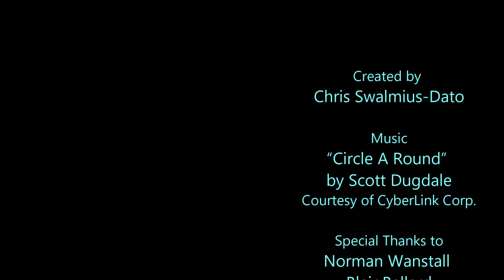INSIDE LOOK: 007GB's Glitzy Party Celebrating Goldfinger's 60th Birthday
DON'T MISS this SPECIAL EVENT: Deep under London, The British James Bond fan club commemorates 60 years of GOLDFINGER in a former bank vault and I get to hold an OSCAR, courtesy of Goldfinger's sound FX editor, Norman Wanstall, who actually won it. This video marks my first, and hopefully not last, collaboration with the Video of the Year winner at last years' Golden Bullet Awards, Blair Ballard, the Bond Vivant.